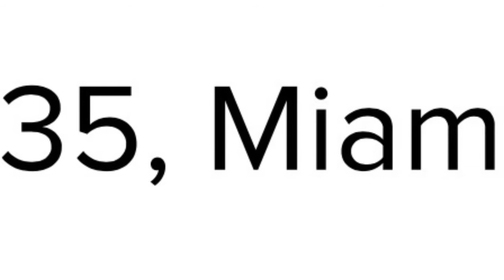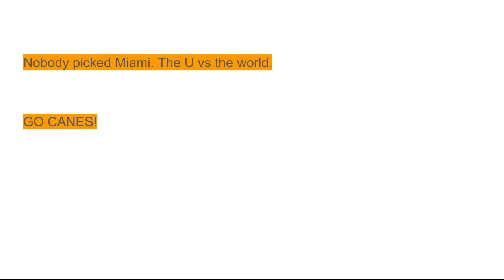#7 Miami vs #1 Clemson Hype |In the air tonight